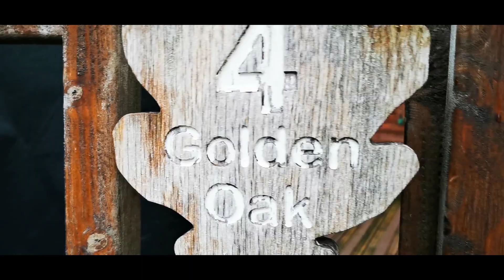York - Forest Holidays Cropton Luxury VLOG cabin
Hey guys what's good it is your boy pooky right this place where I went to was absolutely fantastic this luxury cabin it was more like a hotel room but in the woods. If you ever get the chance I would definitely recommend staying at this log cabin,The cabins that we stayed in were called forest holiday cabins in cropton if you want to check that out I will leave the link just below.

yeah we also went to visit York, what a beautiful place, never been there before loved the character of the buildings also the people they're absolutely fantastic I can't really say anymore about the place except for that it was just absolutely stunning